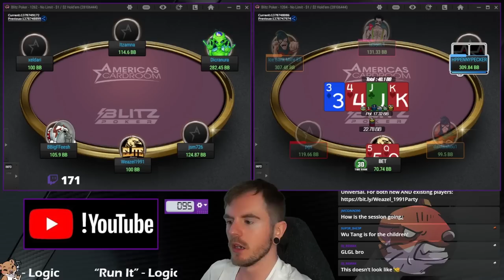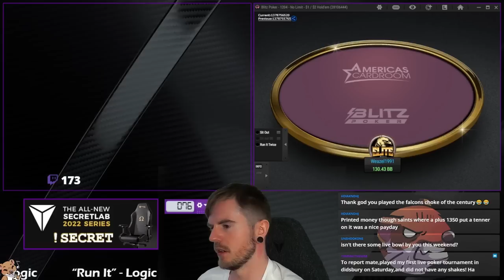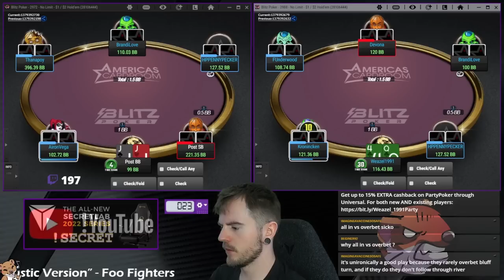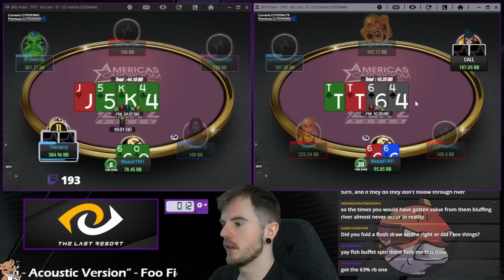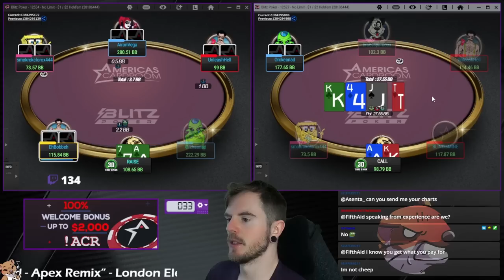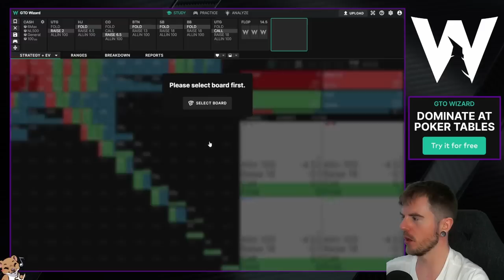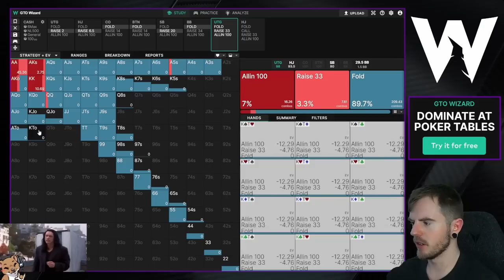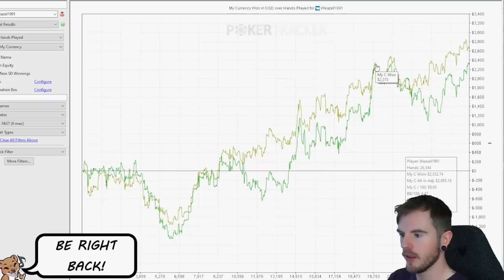CRUSHING 200NL Blitz For 9bb/100?! | Weazel_1991 Stream Highlights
More highlights from the $1/$2 Blitz (fast fold) tables on America's Cardroom! After a small downswing at 200NL, we finally have a week where we are CRUSHING the pools for a very solid winrate! Featuring some audacious triple barrel bluffs and a 4bet pot with cold calls left right and centre!

The application used at the end for reviewing hands is GTO Wizard. If you want to see more of it I did a video showcasing it